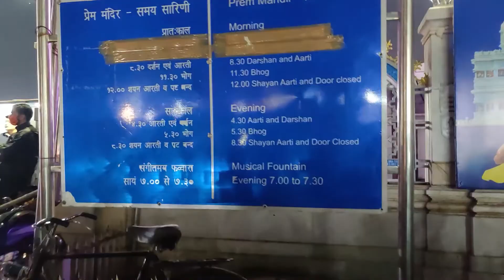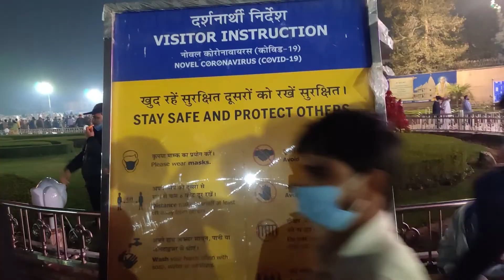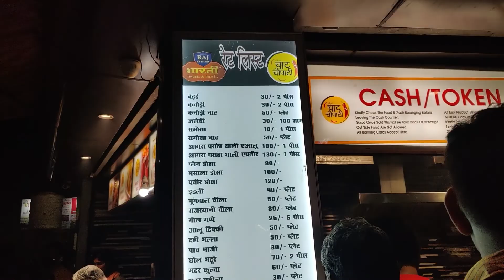TRIP BY TATA NEXON🔥 PART-02 PREM MANDIR❤️ | MATHURA VRINDAVAN | Ansh Vlogs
This is the second part of the video we take our All New TATA NAXON XM S AMT to Mathura Vrindavan and drive that all the way in Eco Mode to test the Milage comes in Eco Mode and check the naxon's drive experience and comfort on log drive.
Also you can enjoy the holy tour to Shani Dhaam kosi, Giriraj Ji temple Goverdhan, Prem Mandir Vrindavan, Bankey Bihari Temple Vrindavan, Nidhi Van Vrindavan in this video.

Equipments I used for vlog:

Mobile Tripod:

External Mic Boya M1:

Tripod Mount Adapter: